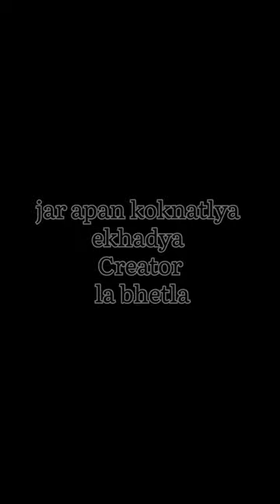Day 13 How I met Kokanee Creators